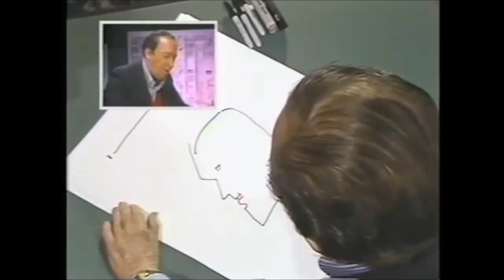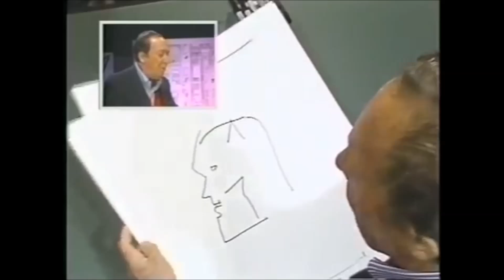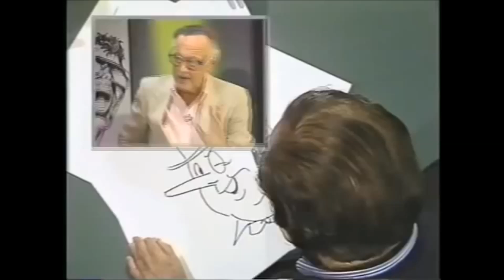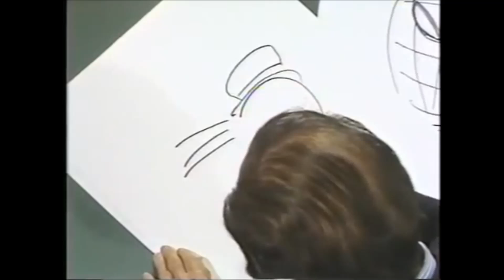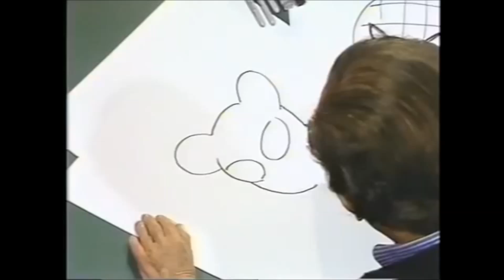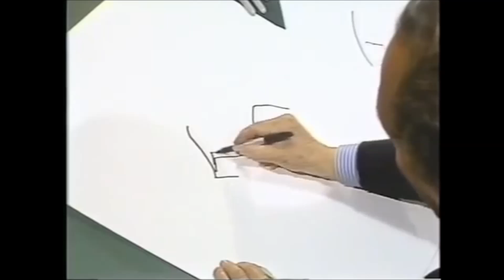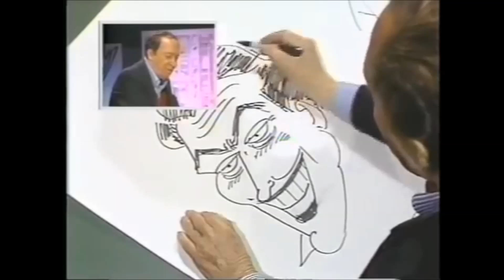Bob Kane drawing Batman, Mickey Mouse and many more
In this episode of the 90's documentary show "The Comic Book Greats" Stan Lee's special guest is the inventor of Batman:
BOB KANE.